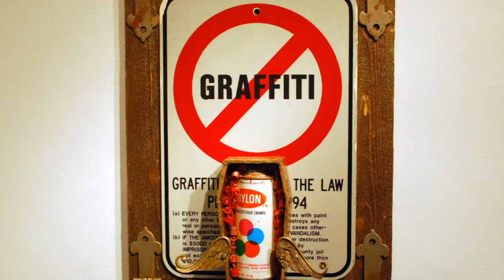MERS ONE Solo Show Recap - Solid Gallery One - June 26, 2010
On June 26, 2010, MERS ONE had his first solo show in the heart of Los Angeles at the Solid Gallery One tattoo studio and art gallery. This video is a quick recap of the opening night.

The show runs June 26, 2010 - August 15, 2010